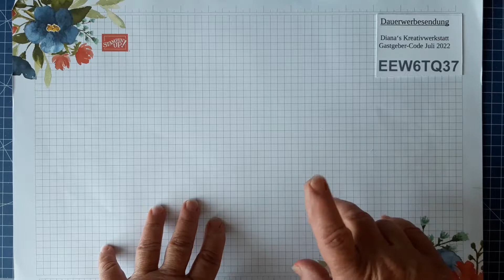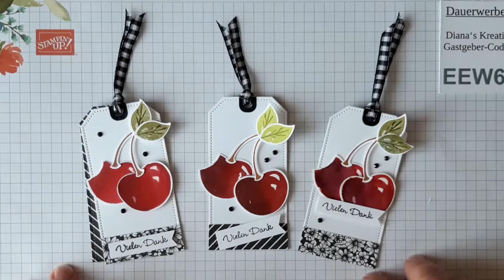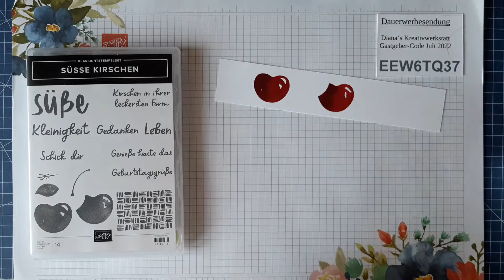Süsse Kirschen knackig colorieren Stampin' Up!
In diesem Video zeige ich dir 3 Varianten, wie ich die Kirschen coloriert habe. Die für mich einfachste und schönste Art zeige ich dir, wie du es selbst nachmachen kannst.

Wenn du Fragen hast, dann kontaktiere mich bitte. Ich helfe dir gerne.

Ich wünsche dir viel Spaß beim Nachbasteln und freue mich, wenn dir die Anleitung gefällt und du mir ein Däumchen nach oben gibst. Gern nehme ich Anregungen und Wünsche entgegen.
Alle Materialien kannst du bei mir kaufen. Melde dich einfach bei mir. Oder du kannst auch gerne über meinen Online-Shop bestellen.
Auf meinem Blog findest du regelmäßig noch mehr neue Ideen und Informationen.

Zur Beachtung: Es kann sein, dass es einige Artikel nicht mehr gibt, wenn das Video schon etwas älter ist. Gern bin ich dir bei einer Ausweichmöglichkeit behilflich. Melde dich einfach bei mir.